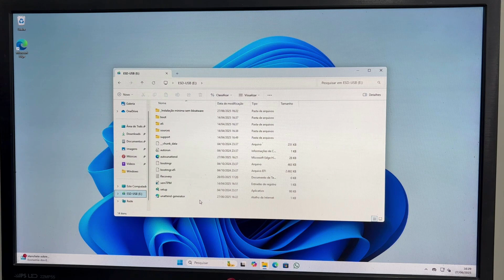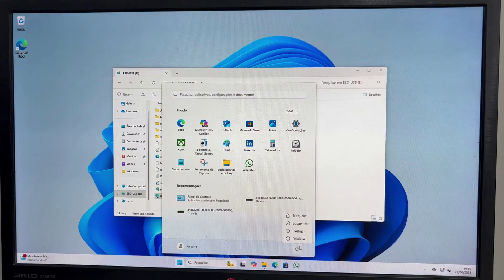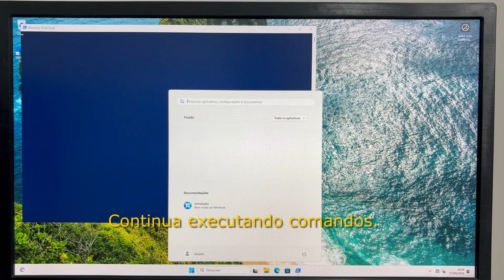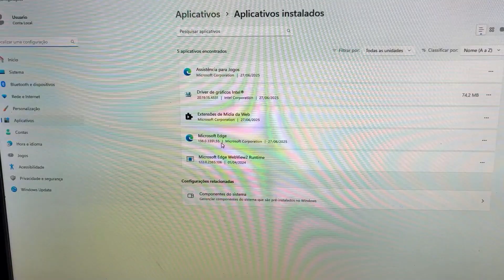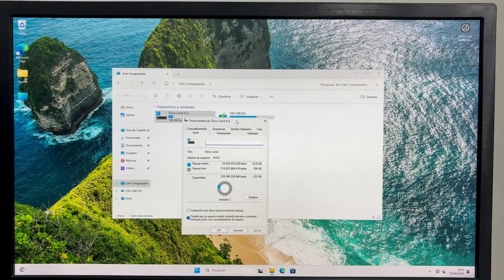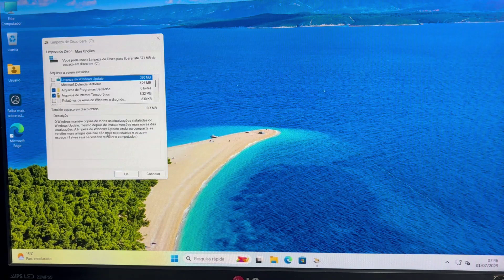Windows 11 Leve para PC fraco (Sem TPM 2.0) — Instalação Limpa Passo a Passo!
Instale Windows 11 Leve em QUALQUER PC (Sem TPM 2.0) — Instalação Limpa Passo a Passo!

Quer instalar o Windows 11 Leve consumindo pouco processador e memória, sem TPM 2.0??
Essa é a versão que você precisa, sem Bloatwares e com desempenho ótimo!
Mantendo a segurança do Windows Defender e Windows Update.

Neste vídeo eu te mostro passo a passo como usar um arquivo de configuração especial para instalar o Windows 11 sem as exigências de hardware, sem precisar de internet permitindo criar uma conta de usuário local e com todos os aplicativos removidos.

✅ Ideal para PCs com pouca memória e processadores antigos
✅ Instalação limpa, rápida e leve
✅ Consome menos RAM e menos CPU
✅ Mantém segurança, atualizações e navegador

📥 Link para download do arquivo de configuração

Versão 2 com os seguintes aplicativos (Microsoft Edge, Câmera, Filmes TV, Paint, Fotos, Clima, Windows Media Player, Calculadora, Relógio, Bloco de notas, Outlook e Wordpad):

00:00 - Introdução e objetivo do vídeo
01:25 - Explicação sobre o arquivo de configuração
02:00 - Recursos removidos: Aplicativos e Bloatwares
02:30 - Início do processo de instalação pelo pendrive
02:50 - Configuração das partições do SSD
02:55 - Instalação do Windows 11 leve
03:23 - Criação de usuário local sem internet
03:50 - Final da instalação e primeiros testes
04:00 - Verificação dos aplicativos instalados
05:00 - Loja da Microsoft e reinstalação de apps básicos
05:45 - Atualizações via Windows Update
06:00 - Limpeza de arquivos temporários
06:28 - Resultado final: sistema leve e funcional
06:42 - Considerações finais e agradecimentos

Comente se funcionou para você, se teve dúvidas ou sugestões!